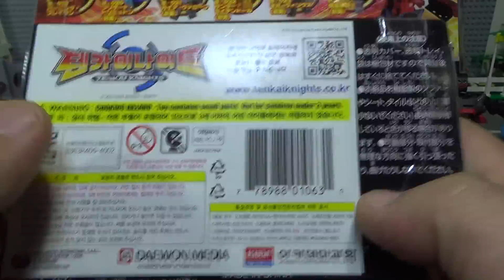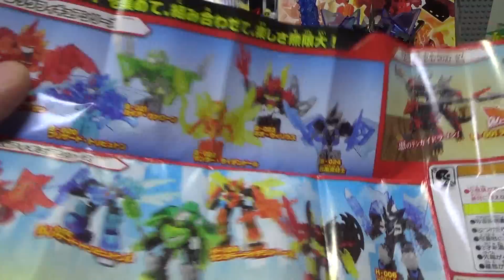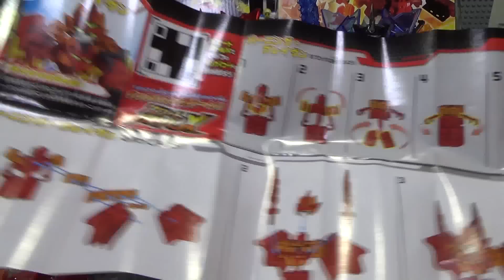텐카이나이트 버닝 브레이븐 불꽃강화 속성모드 미니피규어 리뷰 Tenkai Knights Burning Braven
텐카이 나이트 시그마 모드의 전단계인 속성모드 강화 형태의 제품으로 시그마 버닝 브레이븐, 블리자드 트리뷰턴, 썬더 라이덴돌, 가이아 바론, 질풍의 흑기사, 네오 빌리우스 6종 신제품이 나왔네요.
기존의 피규어에서 커지는것이 X모드라면, 속성모드에서 x모드처럼 커지는것이 시그마 모드인데, 둘다 꽤 멋진듯한데, 좀 더 크게 화려하게 변신을 하는듯 합니다.

박스와 설명서는 일본 제품을 그대로 가져와서 박스에만 스티커를 붙여 놓았고, 메뉴얼은 일본어인데, 크게 어려움은 없지만, 너무 작아서 보기에 좀 불편한 감도 있습니다.

정가 가격이 8,000원이고, 인터넷 쇼핑몰에서도 비슷한 가격에 판매를 하고 있는데, 동대문에서 개당 4천원에 구입을 했습니다.

그중에서 브레이븐의 불꽃 속성이 강화된 버닝 브레이븐인데, 피닉스 모드 느낌이 나기도 하지만, 주황색 브럭을 이용해서 망토가 2개로 멋진 날개가 되기도 하는데, 꽤 멋진듯 합니다~

텐카이나이트는 일본과 캐나다가 합작한 회사에서 제작한 애니메이션으로 아니오닉스 텐카이나이트 시리즈로 스핀 마스터에서 제조하고 대원미디어오에서 수입하고 아케데미 과학에서 판매하는 제품입니다.

글렌,세이란과 함께 들린 골동품 가게에서 어떤 블록을 발견하고 선물 받은 날 밤에 두 사람은 로봇이 되어 악한 로봇과 싸우는 꿈을 꾸게 되는데, 다시 골동품 가게를 찾아간 큐브 행성으로 전송되어서 큐브 행성의 전설의 용사 브레이븐과 트리뷰턴이 되어 싸운 두 사람은 같은 블록을 가진 조이, 두기와 만나 악의 대제 빌리우스를 쓰러트리기 위해, 드래곤 큐브를 모으게 되는 스토리입니다.

제품명 - 아이오닉스-텐카이나이트 시리즈
가격 -
블럭수 pcs -
판매처 - 스핀 마스터, 대원미디어, 아카데미과학